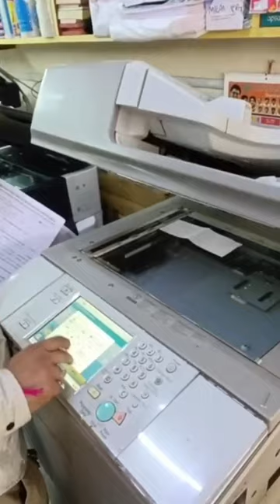Canon imagerunner advance DX series digital